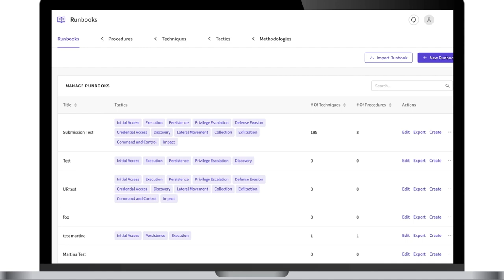Software Supply Chain Security: Insights from Robert Martin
Welcome to this episode of Paul's Security Weekly! Join us as we explore the crucial topic of software supply chain security with Robert Martin, Senior Principal Software and Supply Chain Assurance Engineer at MITRE Corporation. In this episode, Robert shares his insights on the complexities of securing the software supply chain, the impact of vulnerabilities, and the importance of transparency and trust.

In this episode, you’ll learn:

The current state of software supply chain security
How vulnerabilities and backdoors affect the supply chain
The role of S-BOMs in enhancing software security
Practical steps for improving supply chain security
MITRE's initiatives and frameworks for supply chain assurance

00:00 - Security Weekly
04:12 - What got you into software supply chain security?
07:17 - Open Source
07:35 - Supply Chain Issues
09:21 - Physical Supply Chain
11:44 - Supply Chain Security
14:05 - What has been the case with a vulnerability?
16:59 - Software
19:03 - 'The Man Who Built the World?
19:30 - Internet craze
29:08 - Software Supply Chain
32:47 - Linux
35:25 - How does the manufacturer give Assurance to all these different vendors?
36:28 - Skip Ledger
41:28 - Supply Chain
47:32 - Scalable and teachability
47:51 - Cyber Security
48:43 - Solar Winds
53:19 - Supply Chain Security
57:23 - Five Questions